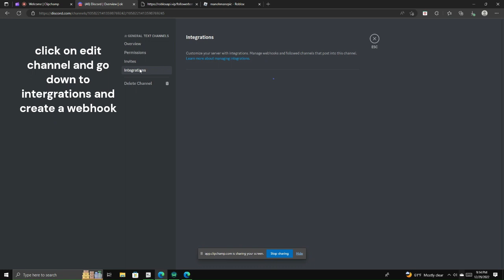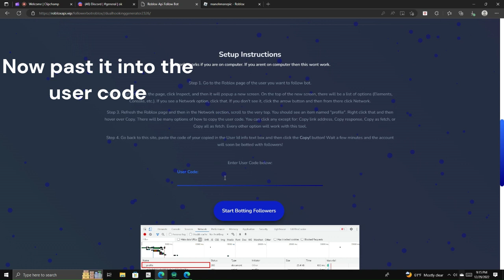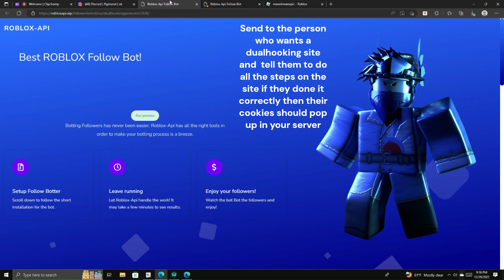How to make a Dualhooking website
roblox beaming methods,
roblox beamer,
roblox beaming methods,
roblox beamer,